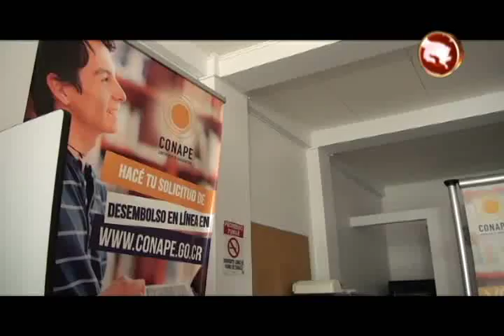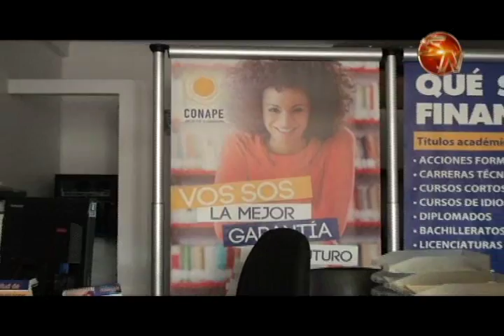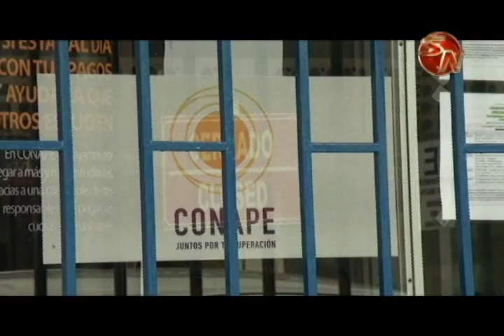CONAPE hará trabajo coordinado para atraer más estudiantes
La permanencia de una sede del Consejo Nacional de Préstamos para la Educación en Pérez Zeledón, se deberá al trabajo articulado entre las diferentes instituciones en el cantón.